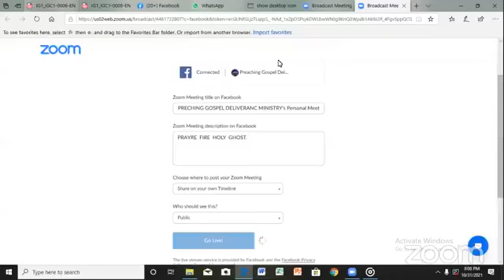PRAYER FIRE OF HOLY GHOST, PST CORNELIUS SAMSON USHENE,